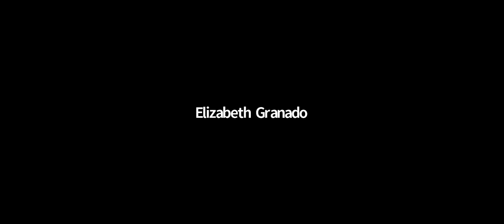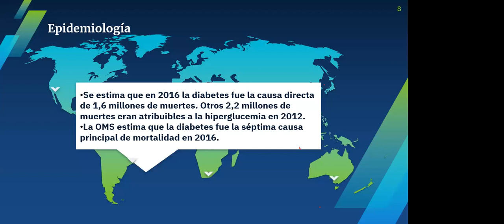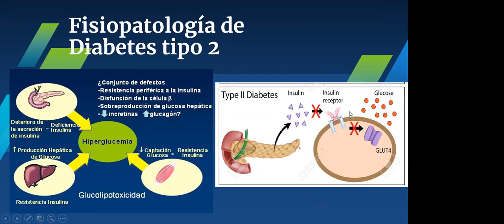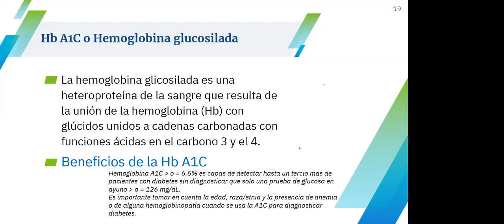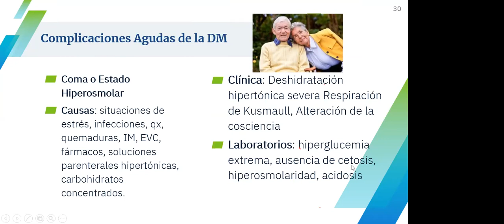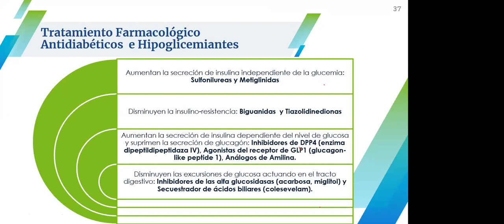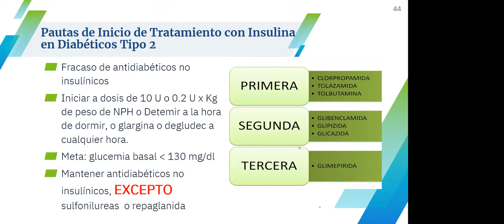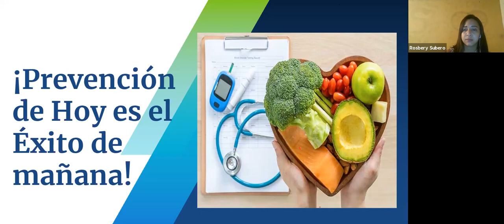Let's Be Diabetes Type Free - Dra. Rosbery Subero